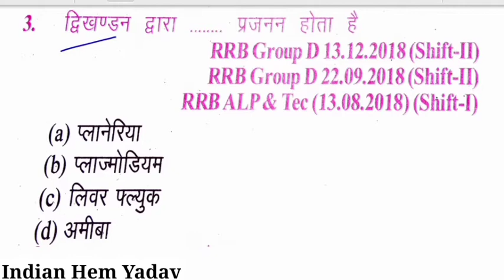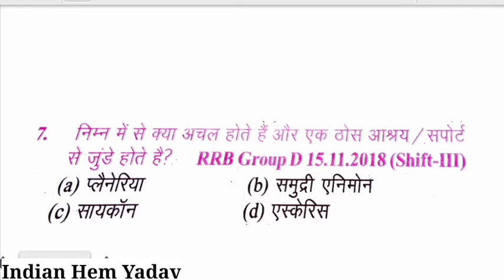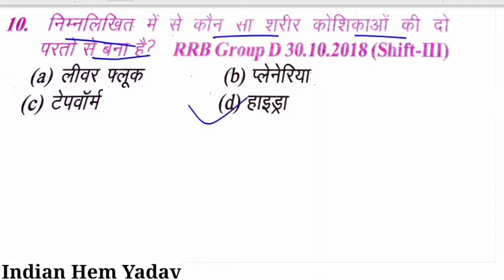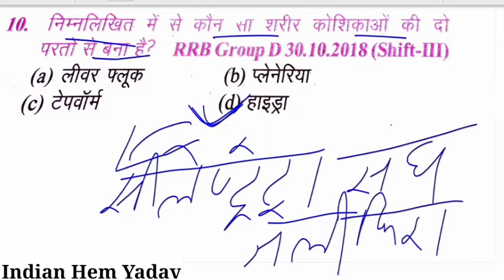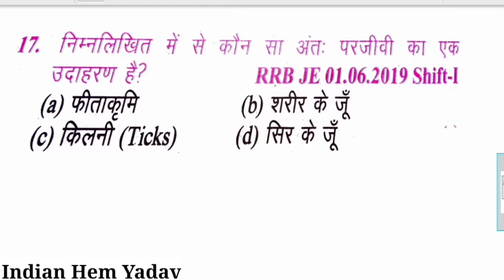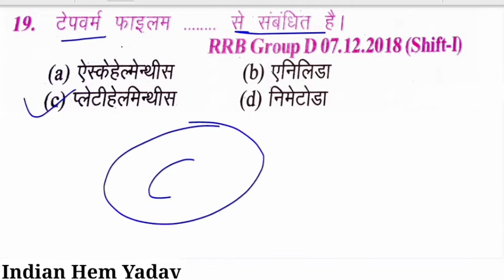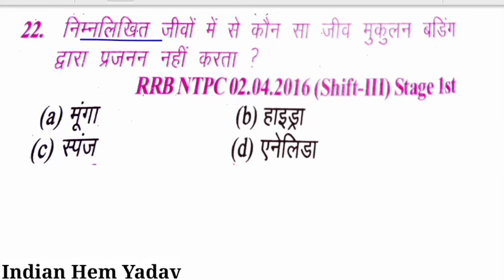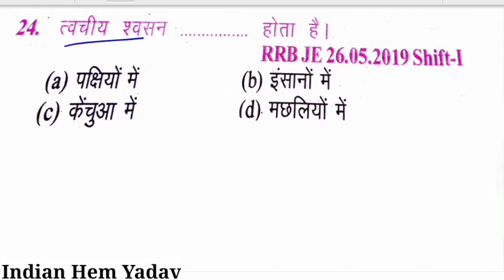Animal kingdom-01 जन्तु जगत का वर्गीकरण|jantu jagat ka vargikaran| important questions previous year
Animal kingdom जन्तु जगत का वर्गीकरण || jantu jagat ka vargikaran| important questions previous year

If this video help you
than our channel